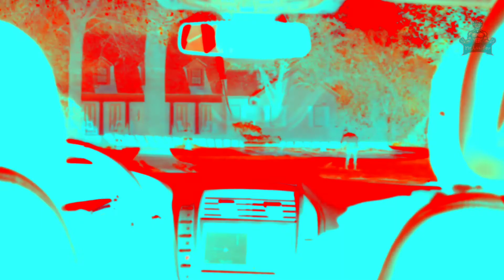Get Out (2017) Ending Explained In HINDI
Get out movie Explaination in hindi

Get Out is a 2017 American horror film written and directed by Jordan Peele in his directorial debut. It stars Daniel Kaluuya, Allison Williams, Lil Rel Howery, Bradley Whitford, Caleb Landry Jones, Stephen Root, and Catherine Keener. Get Out follows Chris Washington (Kaluuya), a young African-American man who uncovers a disturbing secret when he meets the family of his white girlfriend, Rose Armitage (Williams).

edited by me ...with secret software
Audio edited by Auda city